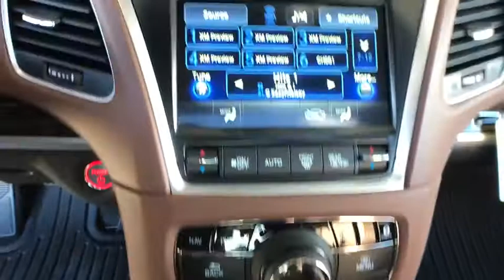2018 Acura RLX Sport Hybrid Northern Nevada, Reno, Truckee, Lake Tahoe, Sparks, NV RLJ006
N 2018 Acura RLX Sport Hybrid
Acura of Reno: Servicing Northern Nevada, Reno, Truckee, Lake Tahoe, and Sparks, NV
2018 Acura RLX Sport Hybrid  - Stock#: RLJ006 - VIN#: JH4KC2F9XJC000393

2018 Acura RLX Sport Hybrid 3.5L V6 SOHC i-VTEC 24V. 29/28 Highway/City MPG**
Wheels: 19 x 8 Shark Gray Aluminum-Alloy,Heated & Ventilated Front Sport Bucket Seats,Perforated Milano Premium Leather-Trimmed Interior,Radio: Krell Premium Audio System,SiriusXM Satellite Radio,Acura Navigation System w/3D View,4-Wheel Disc Brakes,Air Conditioning,Electronic Stability Control,Front Bucket Seats,Front Center Armrest,Navigation System,Tachometer,ABS brakes,Anti-whiplash front head restraints,Auto-dimming door mirrors,Automatic temperature control,Brake assist,Bumpers: body-color,CD player,Delay-off headlights,Driver door bin,Driver vanity mirror,Dual front impact airbags,Dual front side impact airbags,Four wheel independent suspension,Front anti-roll bar,Front dual zone A/C,Front fog lights,Front reading lights,Garage door transmitter: HomeLink,Heated door mirrors,Heated front seats,Heated rear seats,Heated steering wheel,Illuminated entry,Knee airbag,Low tire pressure warning,MP3 decoder,Occupant sensing airbag,Outside temperature display,Overhead airbag,Overhead console,Panic alarm,Passenger door bin,Passenger vanity mirror,Power door mirrors,Power driver seat,Power moonroof,Power passenger seat,Power steering,Power windows,Radio data system,Rain sensing wipers,Rear air conditioning,Rear anti-roll bar,Rear reading lights,Rear seat center armrest,Rear window defroster,Remote keyless entry,Security system,Speed control,Speed-sensing steering,Steering wheel mounted audio controls,Sun blinds,Telescoping steering wheel,Tilt steering wheel,Traction control,Trip computer,Turn signal indicator mirrors,Variably intermittent wipers,Ventilated front seats,Front beverage holders,Auto-dimming Rear-View mirror,Distance-Pacing Cruise Control,Blind Spot Sensor,Heads-Up Display,Lane Departure Warning System,Speed-Sensitive Wipers,14 Speakers,Compass,Rear Window Blind,AM/FM radio: SiriusXM,Premium audio system: Krell,Exterior Parking Camera Rear